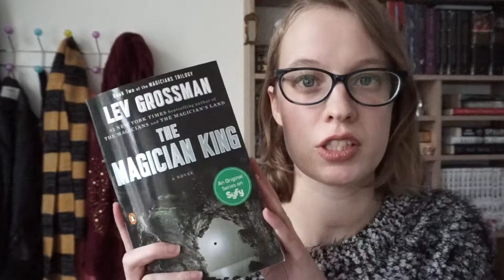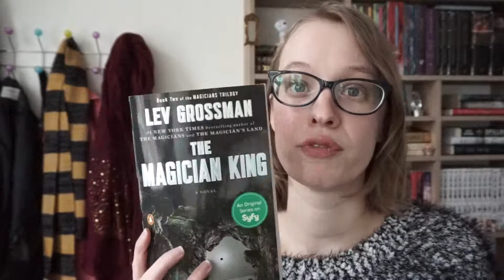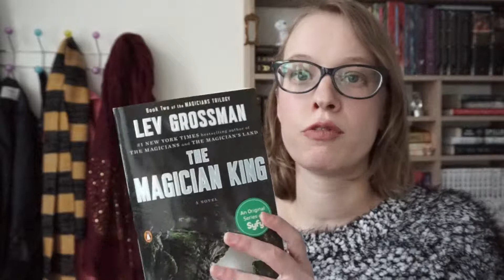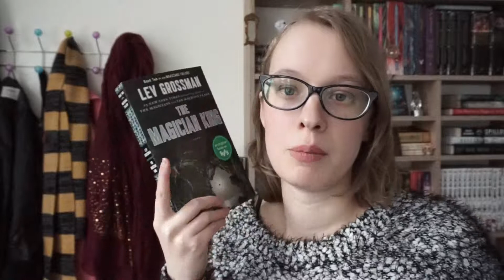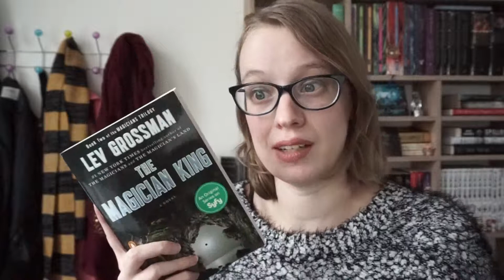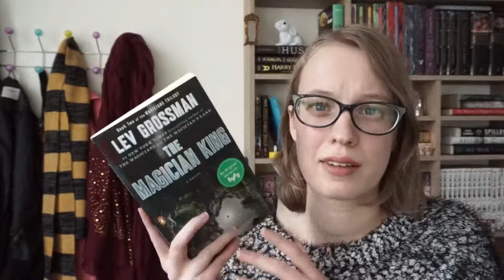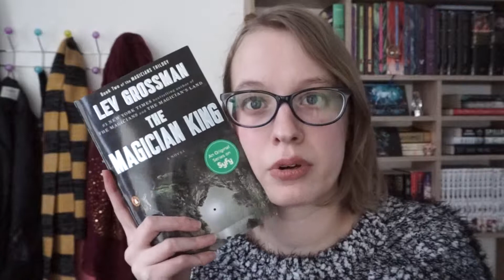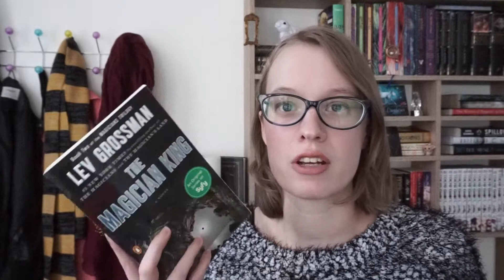The Magician King by Lev Grossman review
Wanna know my thoughts on this book?
Here is my review/